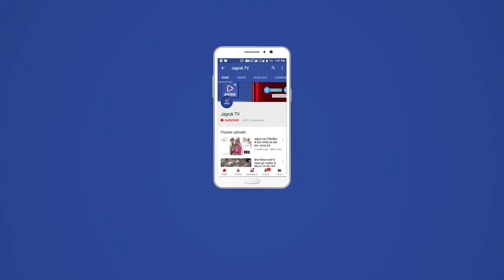बाड़मेर : पुरानी पेंशन बहाली पर मुख्यमंत्री अशोक गहलोत का किया हार्दिक अभिनंदन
पुरानी पेंशन बहाली राष्ट्रीय आंदोलन की राजस्थान इकाई के द्वारा देश में सबसे पहले पुरानी पेंशन पुनः लागू करके देश में पेंशन मसीहा के रूप में छवि बनाने वाले राजस्थान के यशस्वी मुख्यमंत्री अशोक जी गहलोत का साफा पहनाकर, स्मृति चिन्ह, सूत की माला, खादी का सॉल आदि भेंट करके अभिनंदन किया तथा कर्मचारियों के बुढ़ापे का सहारा प्रदान करने के लिए धन्यवाद ज्ञापित किया।
 मुख्यमंत्री महोदय के अभिनंदन के दौरान एनएमओपीएस राजस्थान के प्रदेश अध्यक्ष कोजाराम सियाग ने मुख्यमंत्री का धन्यवाद ज्ञापित करते समय मुख्यमंत्री से कहा कि आपने राजस्थान के कर्मचारियों की पुरानी पेंशन बहाल करके देश में मील का पत्थर स्थापित किया है। आपके द्वारा कर्मचारियों को जीवन का ऐसा तोहफा दिया है जिसकी तुलना भगवान के द्वारा पुत्र रत्न देने से भी बढ़कर है क्योंकि बुढ़ापे में पेंशन ही कर्मचारी का सपूत साबित होता है।

प्रदेश वरिष्ठ उपाध्यक्ष जयकरण खिलेरी ने कहा कि पेंशन का आंदोलन स्वतंत्रता आंदोलन जैसा है जिसमें पेंशन के निजीकरण के खिलाफ लड़ाई लड़ी जा रही है और इस लड़ाई को मुख्यमंत्री महोदय ने नया आयाम दे दिया है  आपको पेंशन मसीहा तथा पेंशन गांधी के रूप में जाना जाएगा। इस भावनात्मक मुद्दे पर मुख्यमंत्री भी भावुक हो गए तथा आश्वासन दिलाया की राजस्थान ही नहीं पूरे देश में पुरानी पेंशन पुनः लागू होगी। पुरानी पेंशन लागू करवाने में मुख्य भूमिका निभाने वाले मुख्यमंत्री के ओएसडी देवाराम जी सैनी का भी अभिनंदन किया गया।

जिसमें प्रदेश महासचिव जगदीश यादव ने ओएसडी का धन्यवाद ज्ञापित करते हुए कहा कि पुरानी पेंशन बहाल करने में आपके सहयोग को कर्मचारी वर्ग हमेशा याद रखेगा। इस पर  ओएसडी ने कहां कि आंदोलन को जारी रखते हुए पूरे देश में पेंशन बहाली करवाए और पेंशन विरोधी ताकतों को हराने का काम करें।  आंदोलन के प्रतिनिधिमंडल ने ऊर्जा मंत्री भंवर सिंह भाटी, कृषि विपणन बोर्ड के चेयरमैन रामेश्वर डूडी, भादरा विधायक बलराम पूनिया, तिजारा विधायक संदीप यादव, शेरगढ़ विधायक मीना कंवर, बहरोड़ विधायक बलजीत यादव सहित विभिन्न विधायकों से मुलाकात करके पेंशन मुद्दे को विधानसभा में बार-बार उठाने तथा इस मु